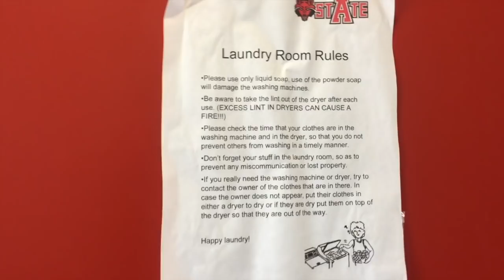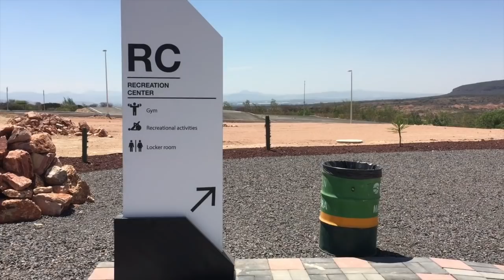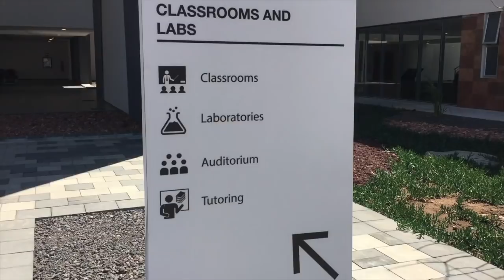Arkansas State University Tour // Campus Querétaro, México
Babies! Esta vez no hablaremos de aviones, sobrecargos y demás.. En este videin los llevo conmigo en el tour de la nueva Arkansas State University en Querétaro, México!
Disfrútenlo y disculpen el audio pero había mucho viento!

Universidad de Arkansas en México
AState University